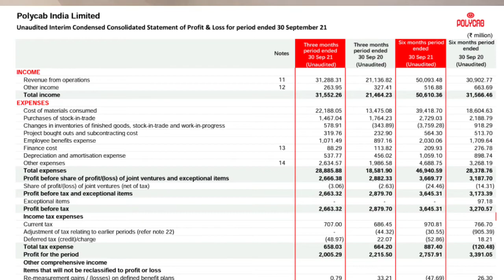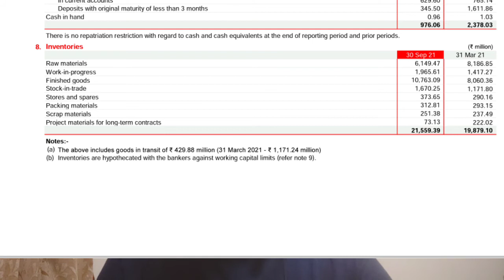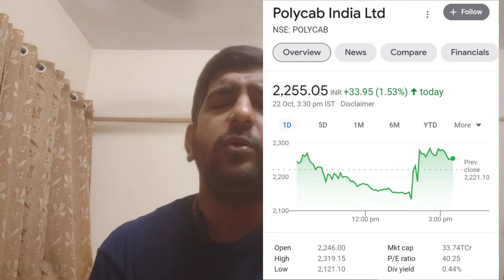Polycab India September 2021 (Q2 FY 22) Quarter Result Update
The Video is made to briefly update about Q2 FY 22 Result of Polycab India Limited.